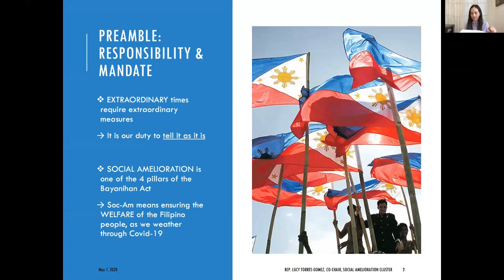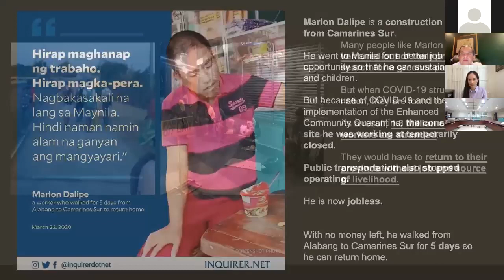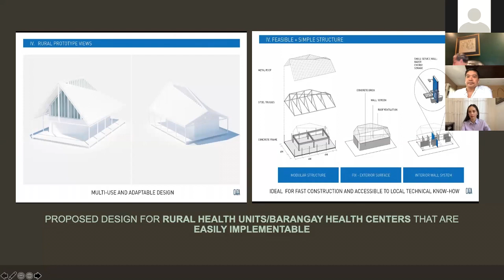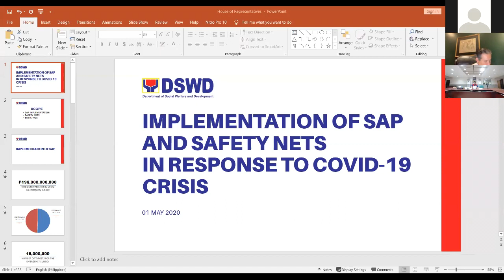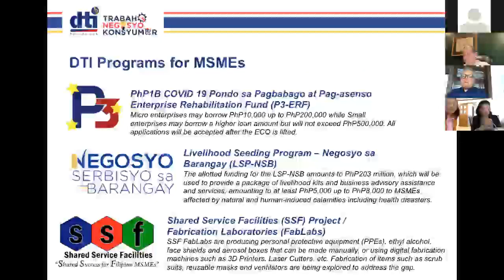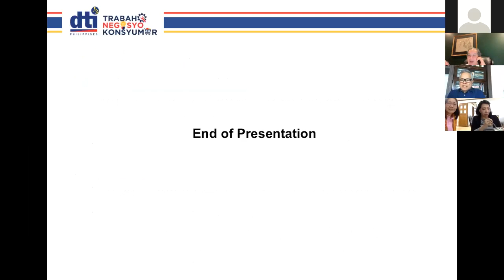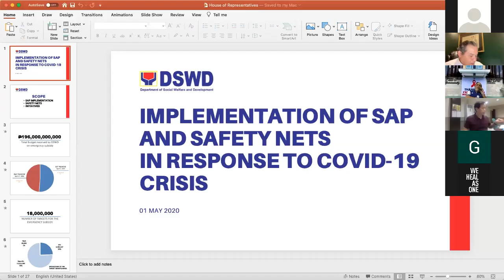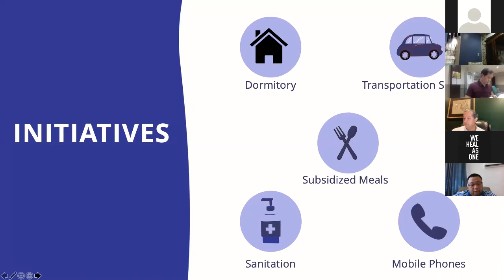Committee TWG on Social Amelioration